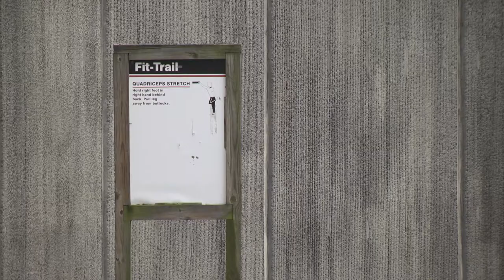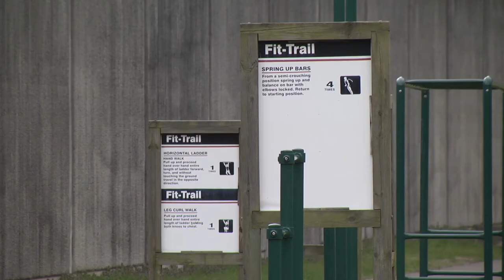Preview of an endurance race in Williamson this weekend